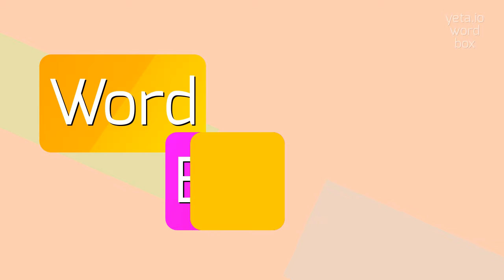How to say "okapa"! (High Quality Voices)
Watch in this video how to say and pronounce "okapa"!